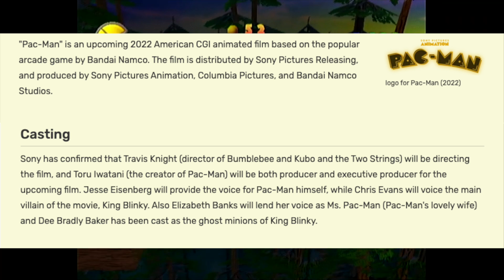Back To Pac - Pac-Man World 2 PART 2